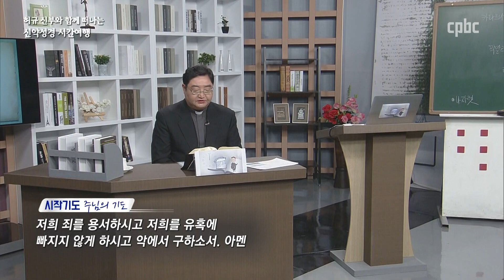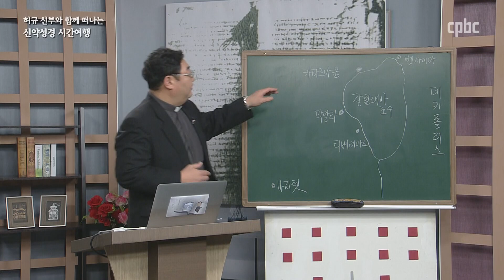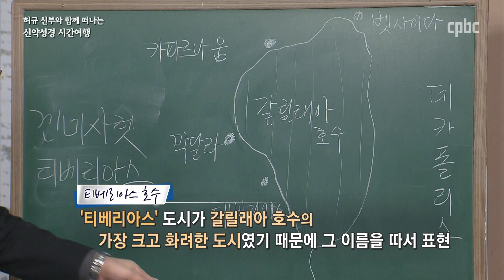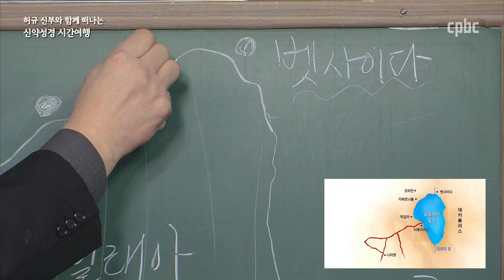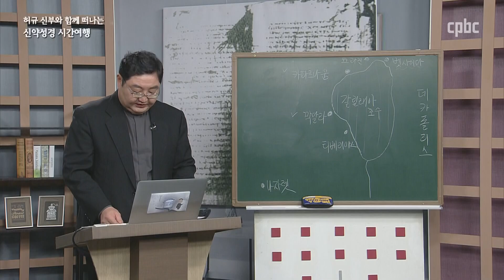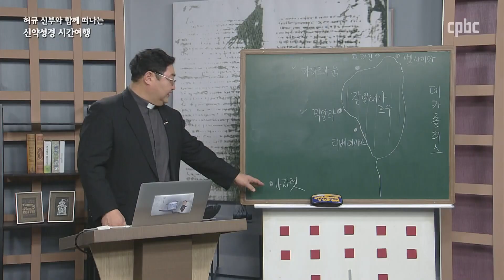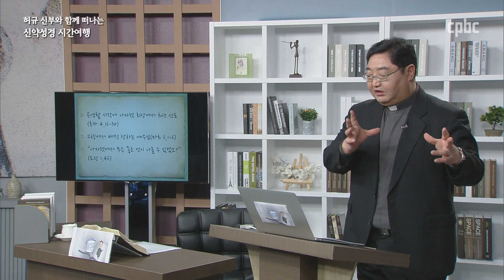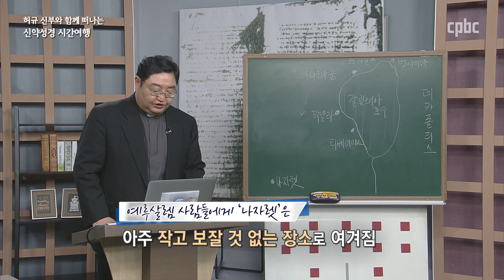[갈릴래아 지역] 허규 신부와 함께 떠나는 신약성경 시간여행 4강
허규 신부와 함께 떠나는 신약성경 시간여행

4강 갈릴래아 지역

허규 신부와 함께 떠나보는 신약성경의 시간여행은 신약성경 속 예수님의 말씀과 행적, 당시의 구체적인 공간과 시간적 배경 속에 어떤 일들이 일어났는지 살펴봄으로써 신약성경을 좀 더 잘 이해 할 수 있는 시간입니다.

매일미사 지향 신청 :  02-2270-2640